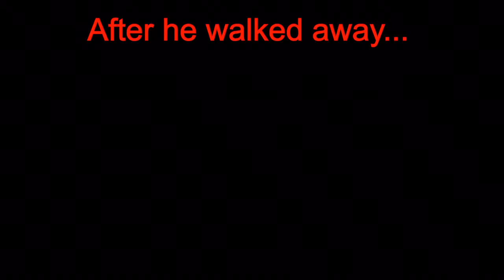When you have weird idea’s ep1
Uh I was bored, what else would I do then make a new series